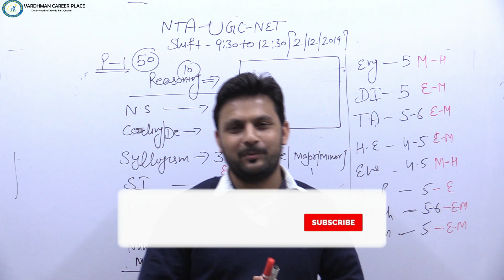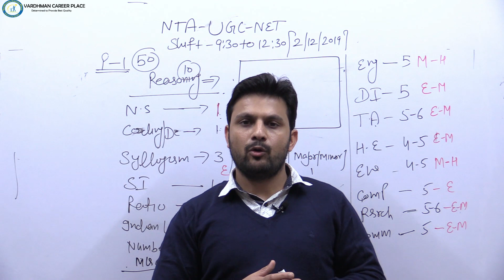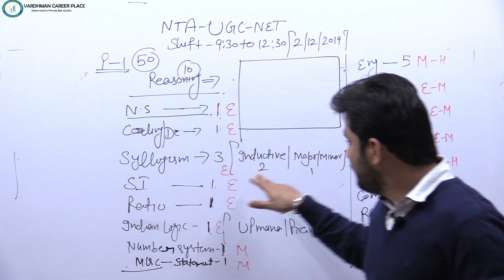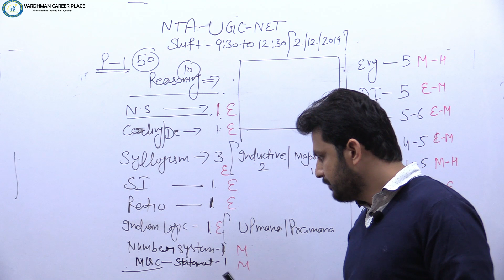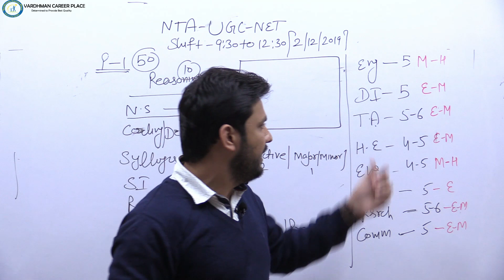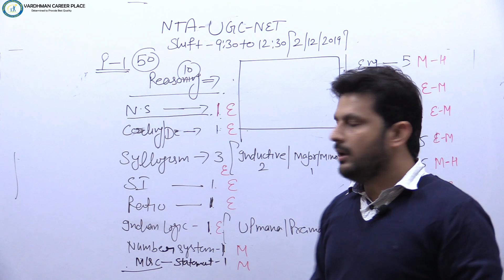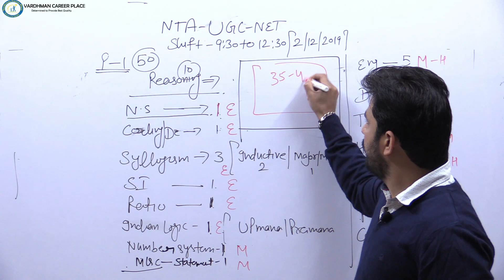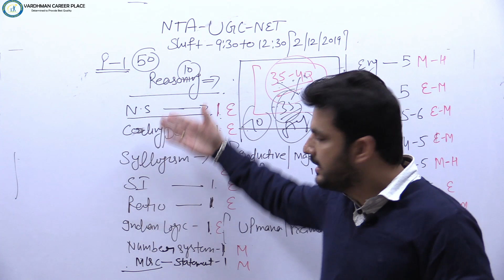NTA UGC NET 2019 Exam Analysis (2nd December, 1st Shift)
NTA UGC NET 2019 Exam Analysis:2nd December 2019 shift 1